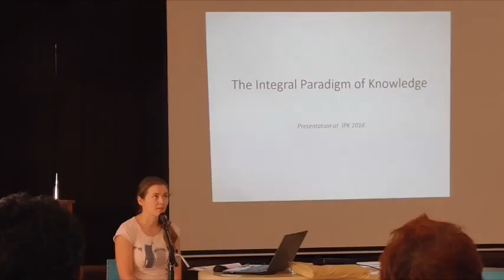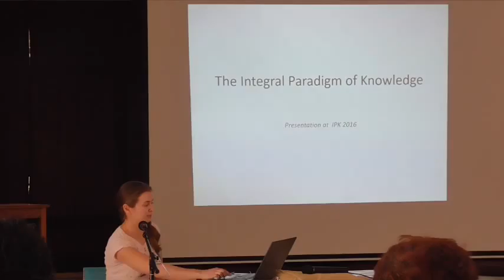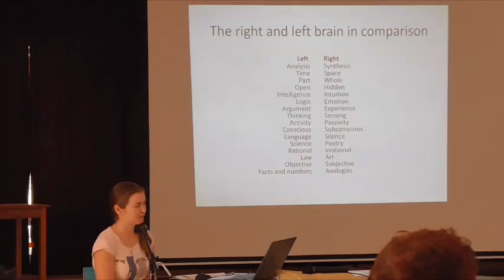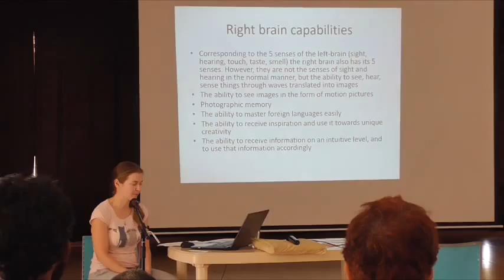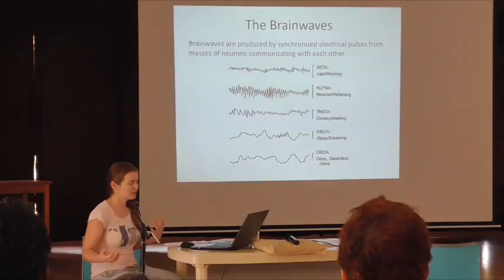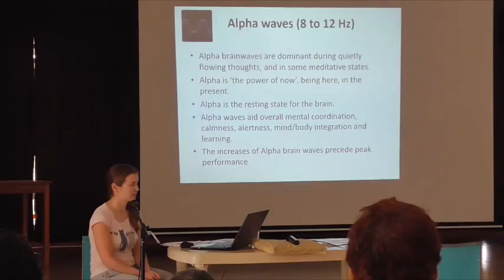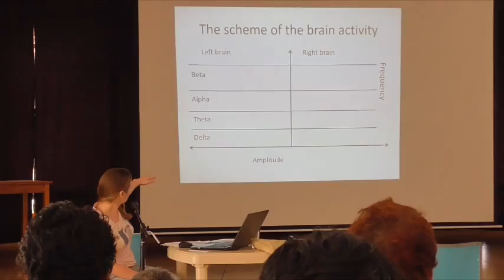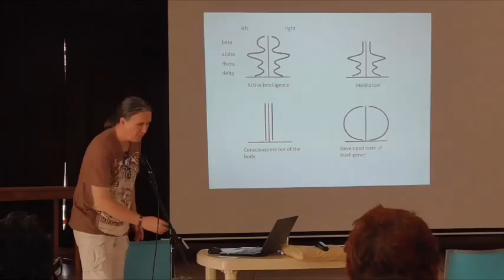Natalya's presentation at IPK Seminar